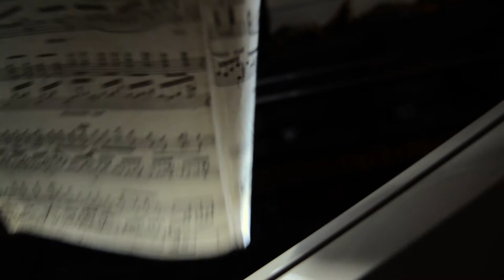Nikolay Gnevshev. Contemplations on BACH's motives